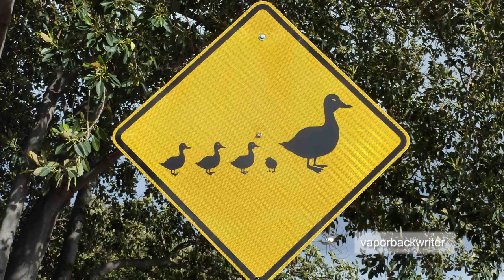Ducks cause crazy car crashes in Canada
A family of ducks crossing a major highway in Fredericton, Canada caused a crazy string of car accidents involving five cars, nearly more. Fredericton police said that a car traveling eastbound along the highway stopped in time to allow the ducks to cross, with a second car following suit, but a third car was unable to slow down, crashing into the second car, which collided with the first car.